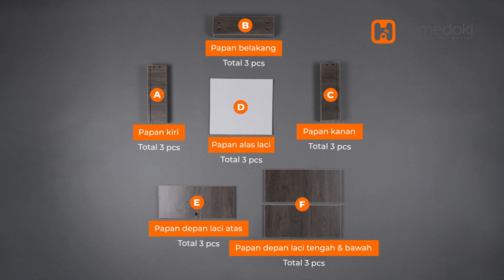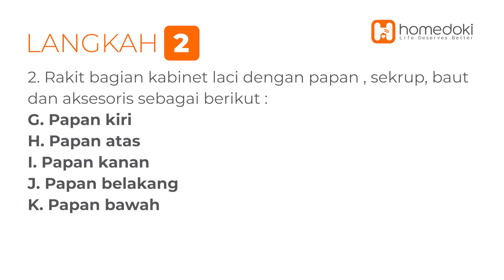Pemasangan HD017-OAK-TYPE1 Nakas Ruang Kerja